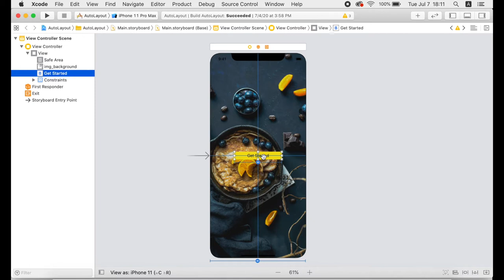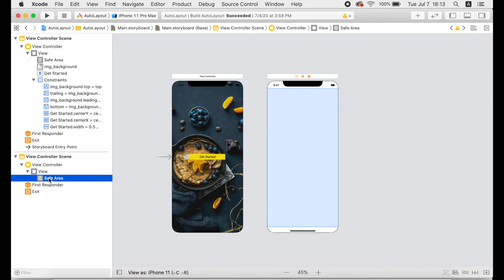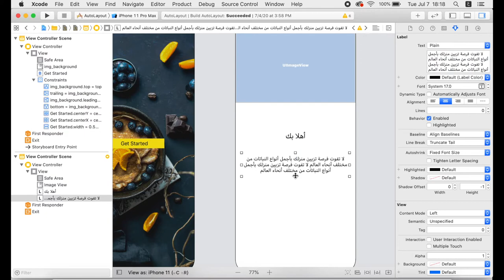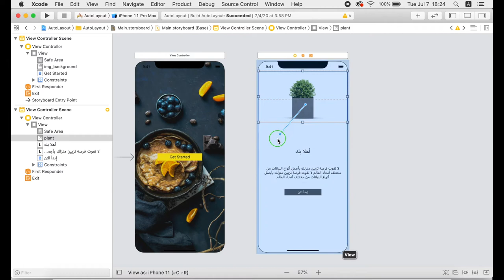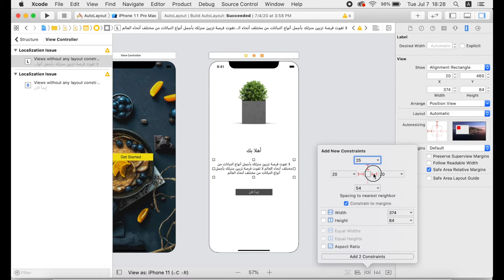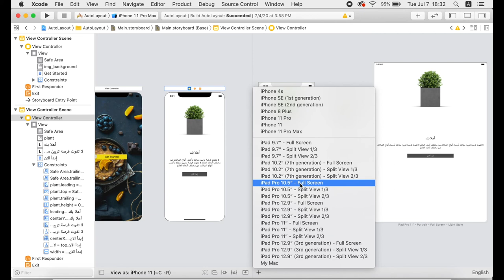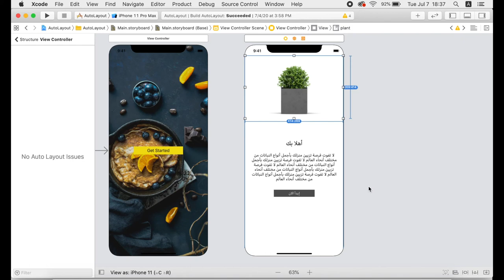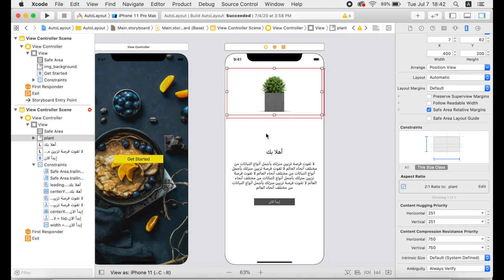44 - Swift Xcode AutoLayout/Constraints Part 2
هذا الفيديو الجزء الثاني من تصميم واجهة متلائمة مع مختلف أحجام الشاشات باستخدام
Constraints

اسم الواجهة
onboarding ui

لو عندك أي سؤال أو استفسار اكتب لي بالتعليقات
أو تواصل معي عبر حساباتي علي مواقع التواصل الاجتماعي: